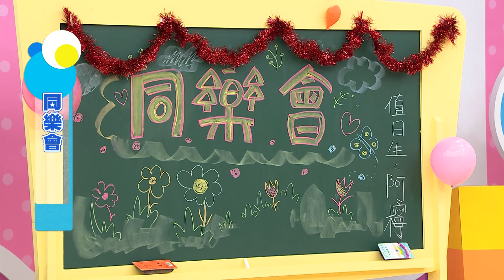M O M O這一家 S2【同樂會】第2季 第01集 單元2｜家庭校園喜劇｜趣味短劇｜兒童電視節目｜M O M O Family【親子台｜官方HD網路短版】momokids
【第二季 | 第一集~第2單元】今天是班上的同樂會，每位同學都很開心的表演自已的才藝給老師與同學看，但是當甜甜開始表演時後...

《momo這一家》全新的故事內容閃亮登場囉！
在新的一季裡，momo這一家又發生了許多有趣的事喔！
快點一起加入他們的喜怒哀樂吧！

★電視頻道播出時間：107/7/2起 每週一~五 下午5:00